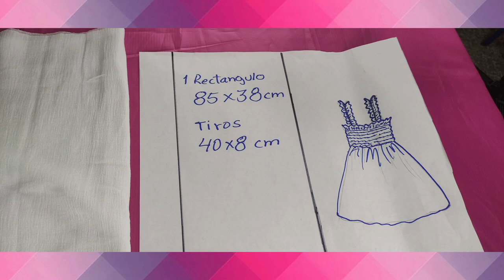DIY HERMOSO Vestido para nuestras niñas